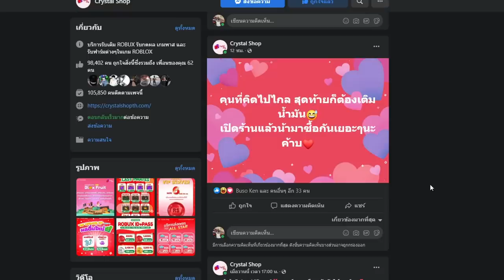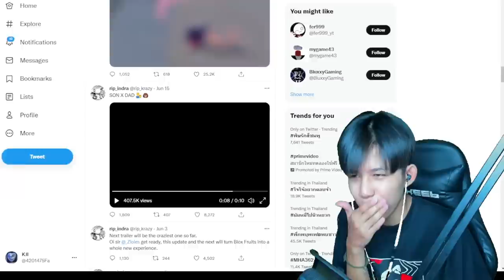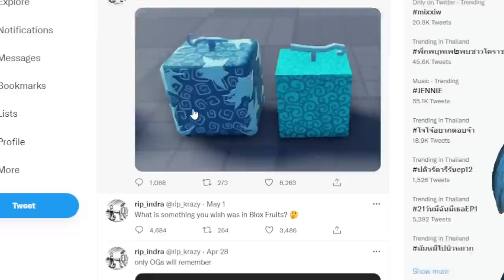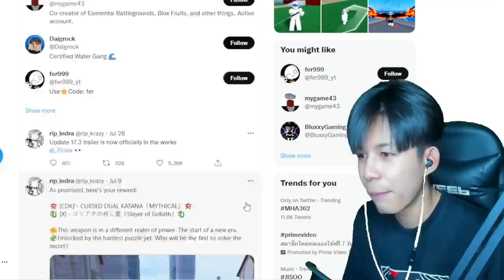🔥 Blox Fruits 🔥 รวมอัพเดททั้งหมดมีอะไรมาใหม่บ้าง! ดาบบิ้กมัมโดนปรับ!